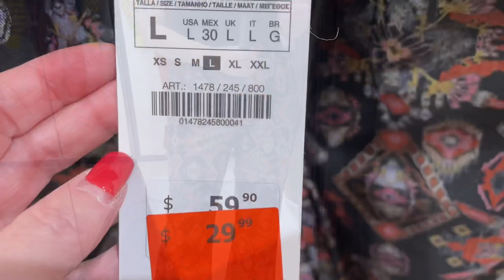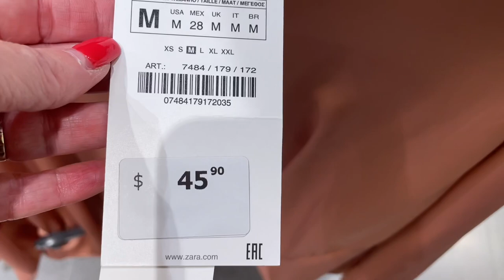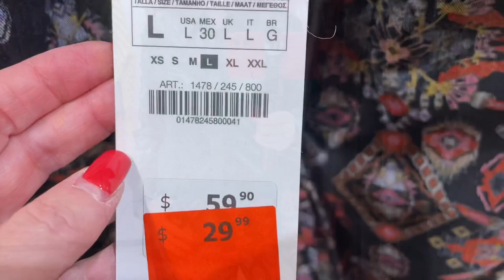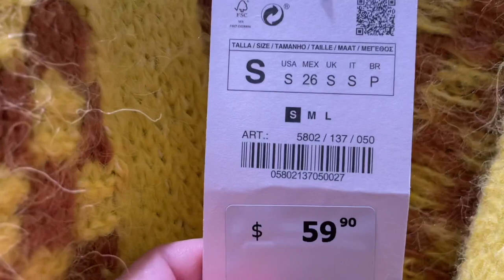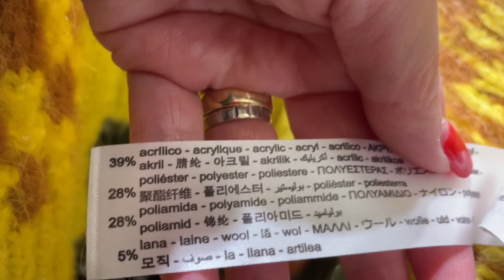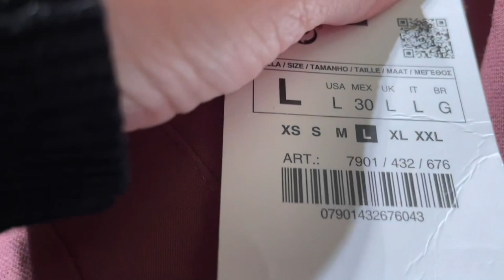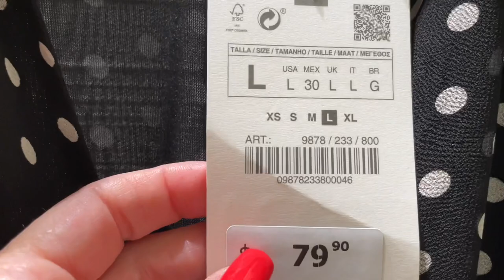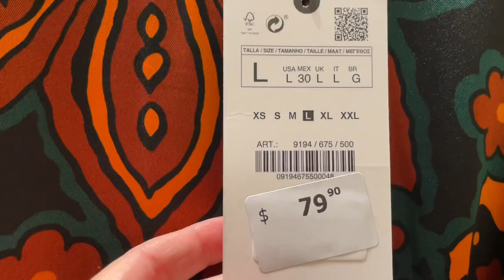ZARA Новая Коллекция ОСЕНЬ-ЗИМА / Шопинг Влог с Примеркой / ТРЕНДЫ, Брюки, Джинсы, Платья, Кардиганы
Дорогие друзья сегодня шопинг влог из магазина Zara, Новая Коллекция Осень-Зима 2021/2022, все тренды, яркие цвета, брюки, джинсы, платья, кардиганы.

Мои параметры:
Рост: 160
Вес: 58 кг
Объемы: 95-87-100